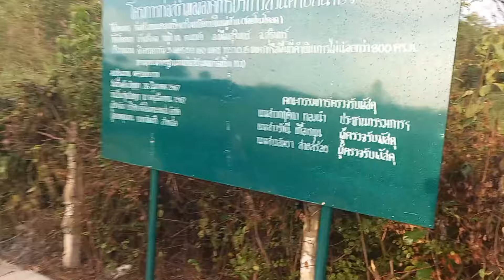Läuft alles nach Plan.